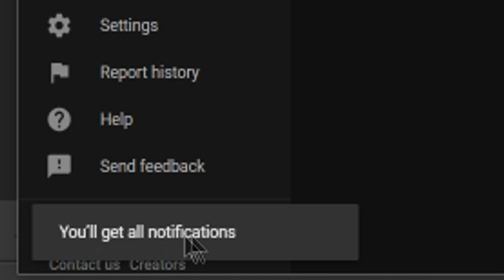GhostWire Tokyo - Here's Why You SHOULD Get Excited! (Upcoming PS5 Console Exclusive 2022)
GhostWire Tokyo Gameplay and More Things to Know Upcoming RPG Game 2022 for PS5 New RPG Game